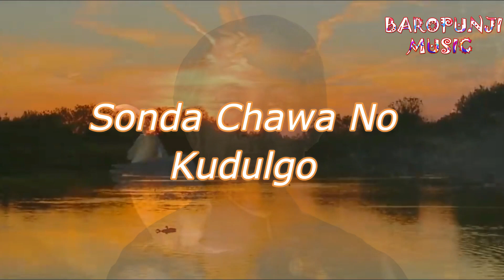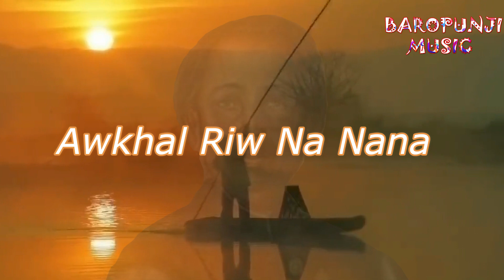Na Phadewa Hore Tumi Biyar Nixar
By- Dr. Bidyut Bikash Senapati
Tiwa Translate By- Dr. Bidyut Bikash Senapati
Orginal- Dr. Bhupen Hazarika
Lyrical Video By- Manas Dewraja
Design- Mrinal Kr. Dewraja
Asstt.- Sankar Bordoloi